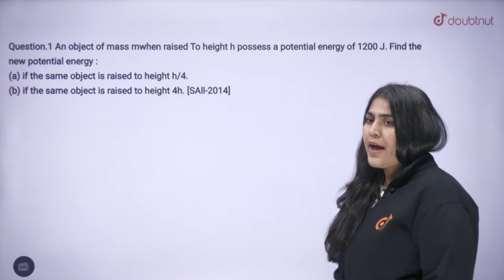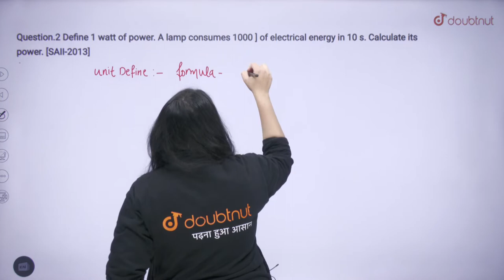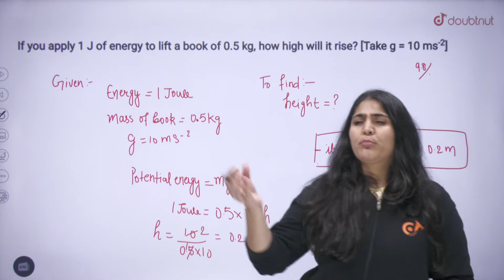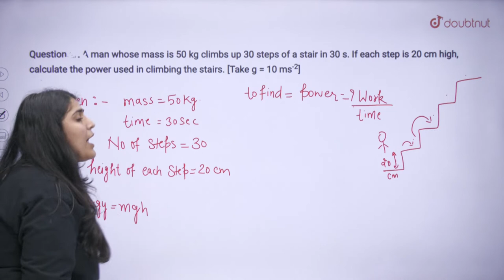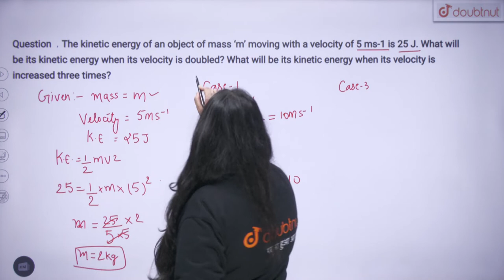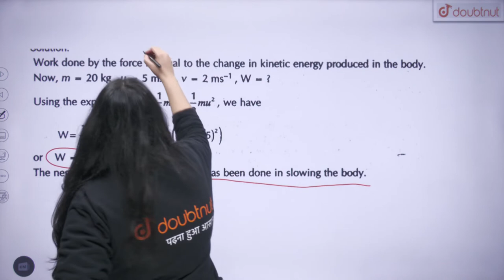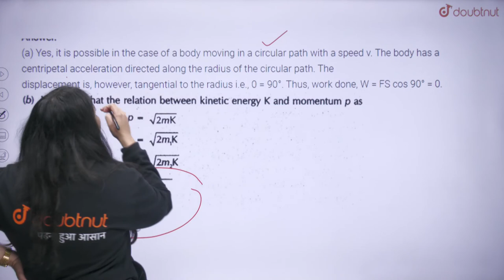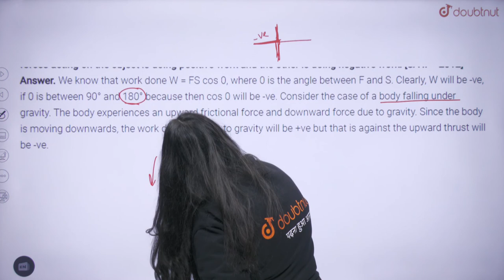Work Power And Energy Class 9 Science | Important Questions For Term 2 | NCERT Class 9 Physics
Work Power And Energy Class 9 Science | Important Questions For Term 2 | NCERT Class 9 Physics | Himani Ma'am | Doubtnut

📌In this video ma'am will teach "CBSE Term 2 Class 9 Science Important Questions of Work Power And Energy ".

0:00 - Introduction

👉 Have Any Query? Ask Us.